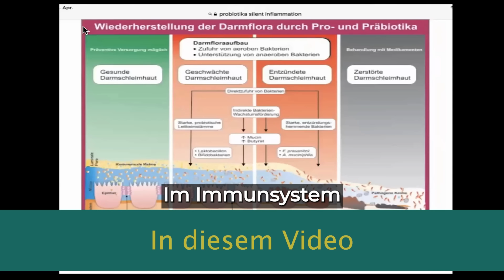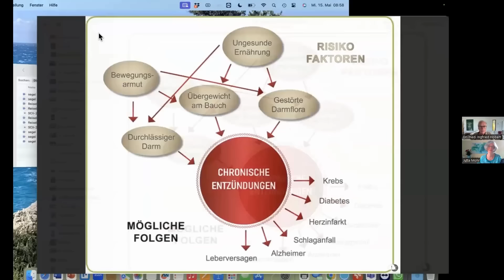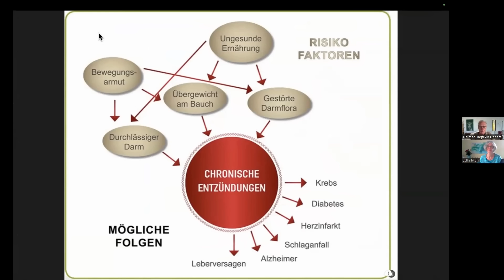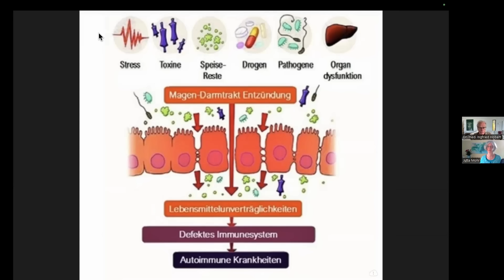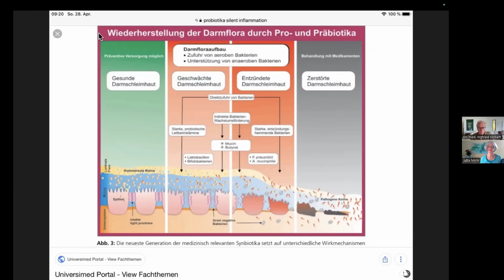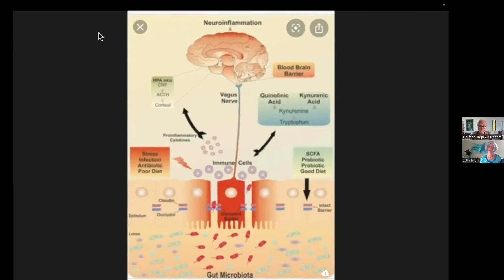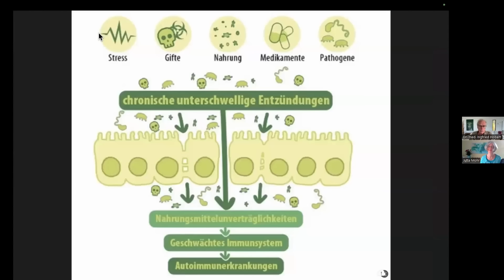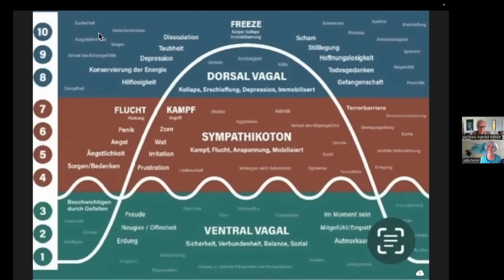4 Gründe, warum dein Darm streikt & was Dir SOFORT hilft!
Hier bekommst du die magensaftresistenten mikroverkapselten Probiotika mit dem Namen "Darmkraft"

Inhaltsverzeichnis:
00:00 Intro
00:45 Die Mitte finden!
02:30 DAS verkürzt Dein Leben!
04:00 Grafik: So wird Dein Darm zerstört
10:00 Schon seit den 80er erforscht!
13:15 Die chinesische Medizin hilft sofort!
17:00 Diese Challenge lohnt sich!

➡️  Unsere Online-Coachings ⬅️
✅  SMART MEDICINE COACH  ➤  Dr. Ingfried Hobert und Dr. Rüdiger Dahlke geben Dir konkrete Lebensstrategien an die Hand und zeigen Dir, wie Du zur besten Version von Dir Selbst werden kannst und Dein volles biologisches Potenzial entfaltest!

s
❗️ Rechtlicher Hinweis ❗️